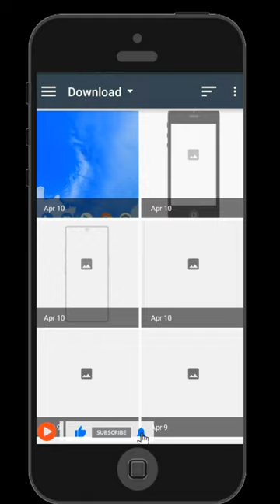How to create Mockup design in pixellab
How to create#mockup#mugdesignin#pixellabediting